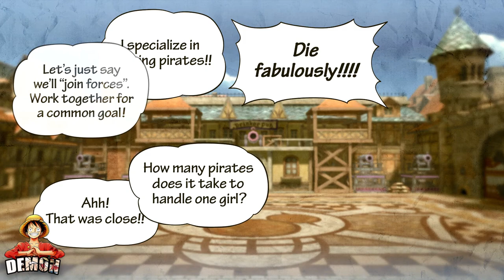One Piece Pirate Warriors 3 Chapter 1 - Buggy The Clown ►60 FPS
►You like Anime Games?
Naruto,Bleach,DBZ,One Piece You've came to the right place!
►Skype:demoncool121
►Give me Your Energy
【DemonNation】